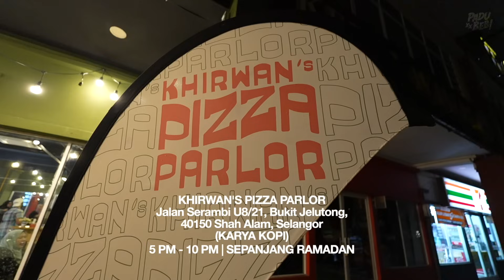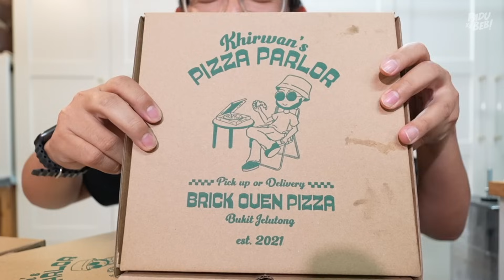Terkejut! Siapa Makan Pizza Aku Ni Beb?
Equipment yang kami guna :

3. Go Pro Hero 7 Black
6. Zoom H5 External Mic

Support Business Kami :

1. Sambal Geprek Padu Beb
2. Rempah Ayam Goreng Nasi Kalut
3. Ubi Shake Know-Know Habis